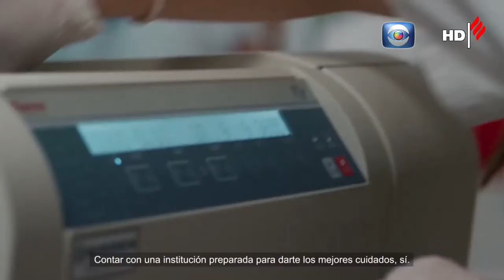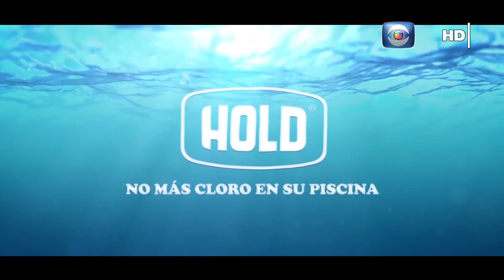Hablemos de Salud Uruguay: Programa P203. Sabado 10 abril.Canal 10